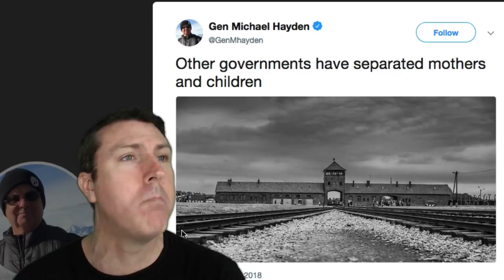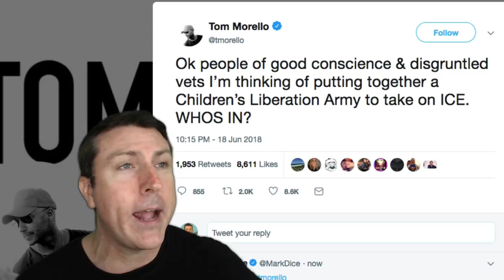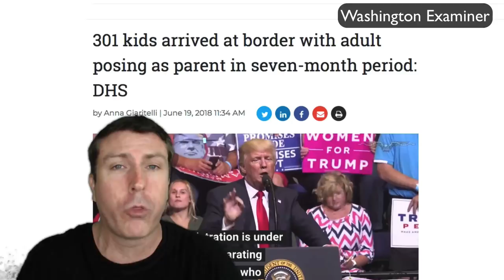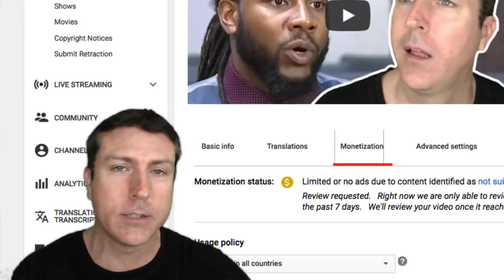Rachel Maddow Cries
📙 Order my book, "The True Story of Fake News" from Amazon or download the e-book from Kindle, iBooks, Google Play, or Nook.